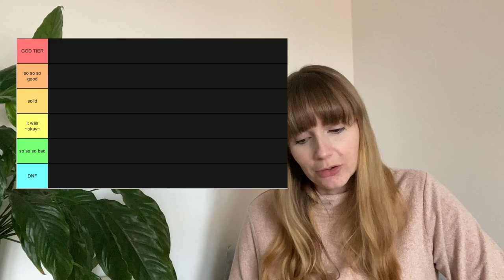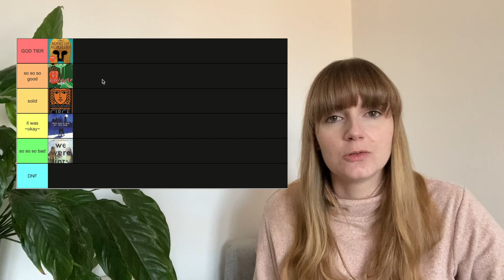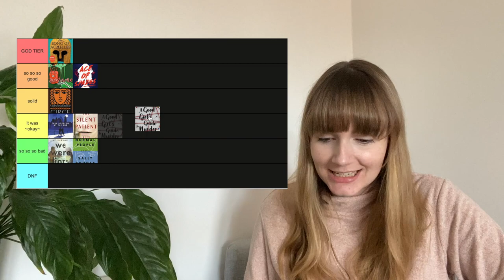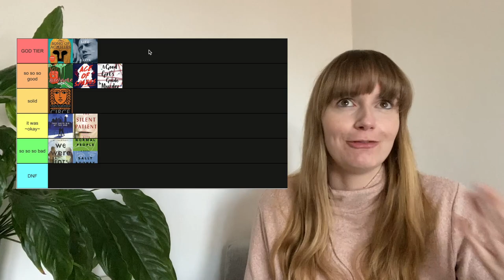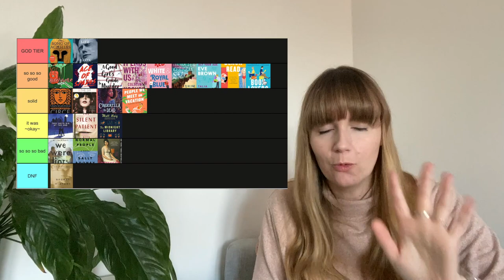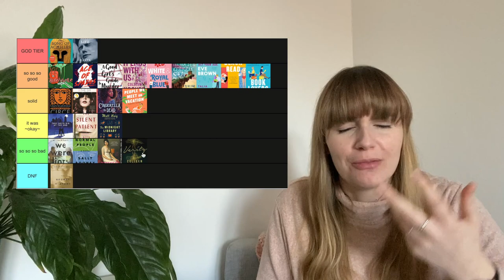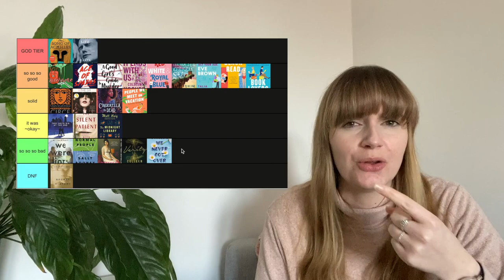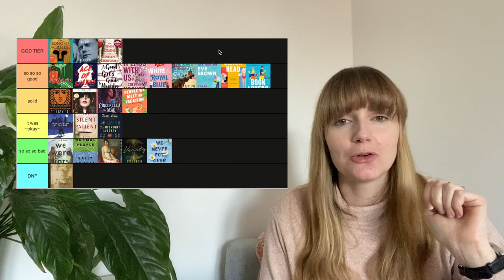Tier ranking popular booktok books [cc]